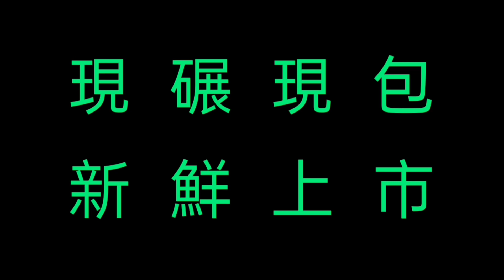GAMA E300隔熱紙透光度只有30%看不到？實拍給你看...但有一個地方有點後悔...VOLVO XC60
自產白米請直接點選👇👇👇
米是我們每天要吃的東西，怎麼可以不安全？Sillen哥家裡在吃的米（通常自己吃的那一區農藥會特別注意）
另外每一包米都是在包裝前才現碾，讓你在收到米的時候都是新鮮白米，完全不添加防腐劑，給家人跟孩子吃到最純粹的台灣白米！
採小批量碾及包裝，成本非常高，薄利多銷，希望未來量大可以自己添購設備服務更多好朋友！
1包2.5公斤 200元 （產地彰化）